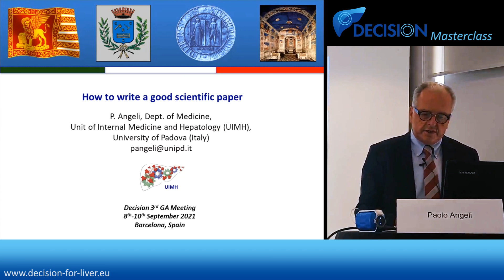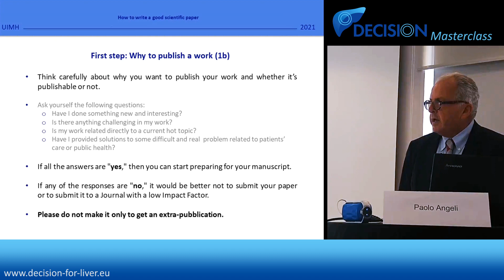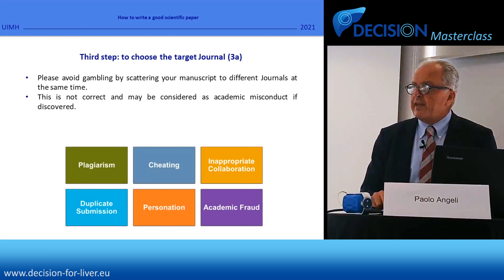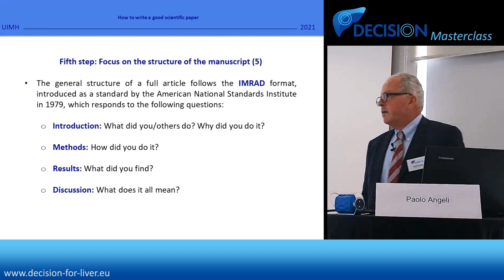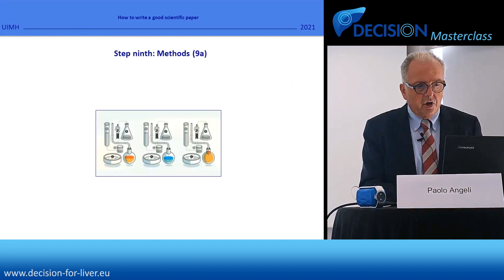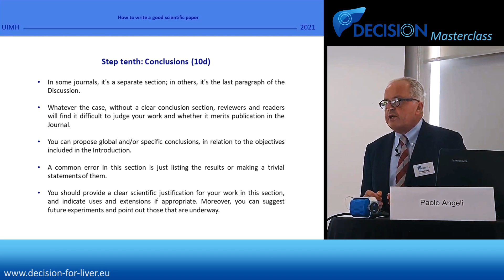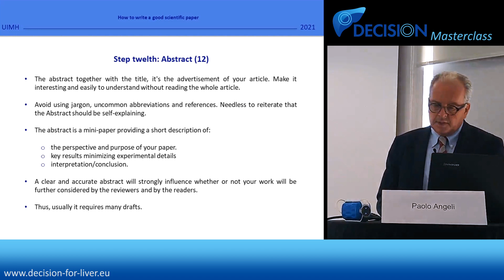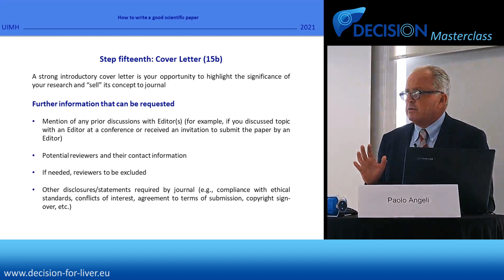DECISION Masterclass 2021 / How to write a good scientific paper (by Prof. Dr. Paolo Angeli)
The objective of the DECISION project is to enhance the understanding of the pathophysiology of decompensation of cirrhosis leading to acute-on-chronic liver failure (ACLF) or death. This consortium will take advantage of already existing large and clinically well-characterized cohorts to ultimately develop prognostic and response tests and combinatorial therapies tailored to the needs of individual patients to decrease the risk of short-term death.

In this Masterclass, invited speaker Prof. Dr. Paolo Angeli, the current editor-in-chief of the Journal of Hepatology teaches his approach to writing a good scientificpaper and publication and submitting it to the appropriate journal, a process that he compares to the challenge of winning a soccer game. While focussing on concrete advice, he also points out several common mistakes that less experienced authors make, some of which can be easily avoided. How? Watch the video!

The Masterclass is part of the DECISION project's training programme for early-career scientists and took place on September 8th 2021 near Barcelona, Spain, during the 3rd General Assembly (GA) Meeting of the DECISION project.

This project has received funding from the European Union’s Horizon 2020 research and innovation programme under grant agreement No 847949. This video reflects only the presenter's view and the European Commission is not responsible for any use that may be made of the information it contains.

Production & Subtitles: Dr. Nina Donner (concentris)